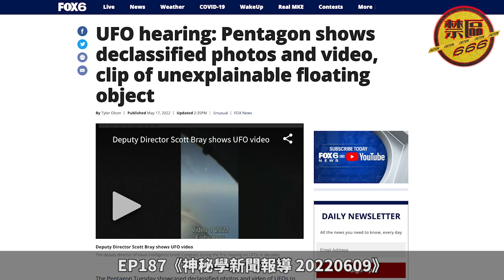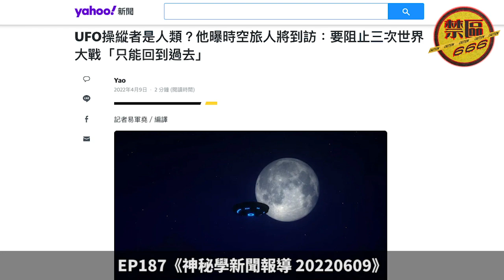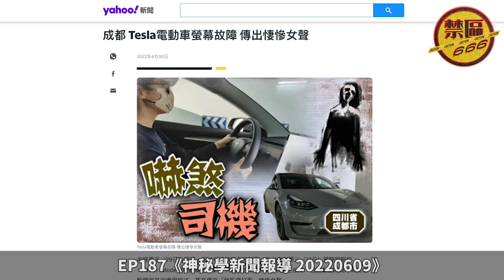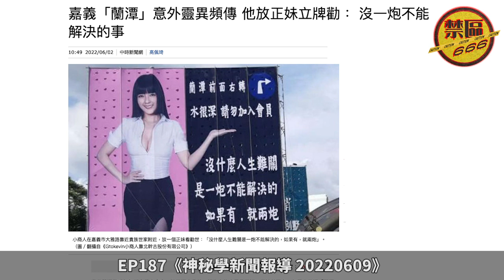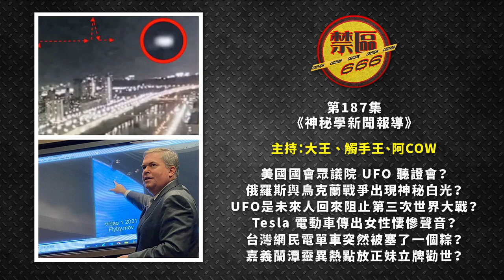【禁區666】神秘學新聞報導｜美國眾議院 UFO 聽證會｜俄烏戰爭出現神秘白光｜Tesla 電動車傳出悽慘女聲｜嘉義蘭潭靈異熱點放正妹立牌勸世 (EP187) (設有章節功能) (20220609)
(禁區666為雙週節目，新集數隔週四送上)
00:00 美國國會眾議院 UFO 聽證會？
08:37 俄羅斯與烏克蘭戰爭出現神秘白光？
10:40 UFO 是未來人回來阻止第三次世界大戰？
15:24 Tesla 電動車傳出悽慘女聲？
23:54 台灣網民電單車突然被塞了一個粽？
30:55 嘉義蘭潭靈異熱點放正妹立牌勸世？